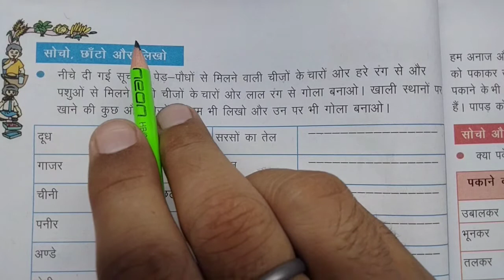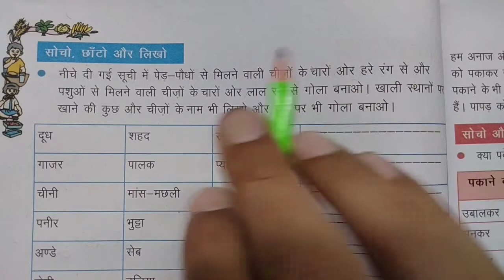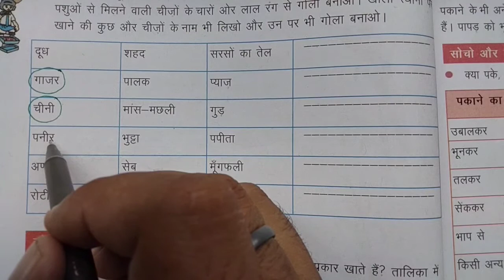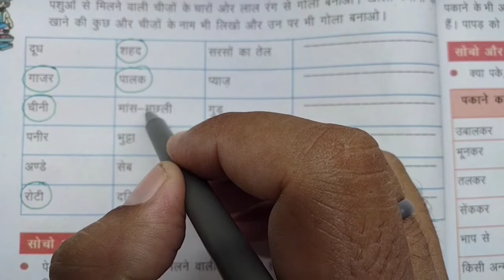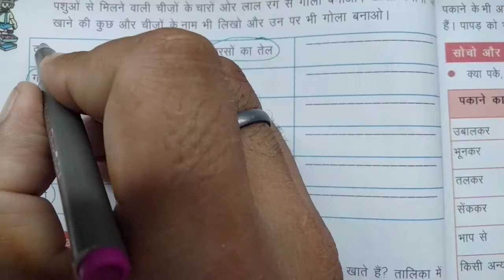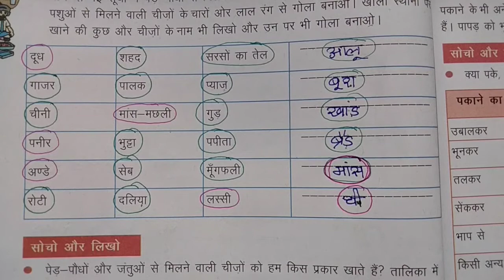Class-3. .. झरोखा... खाएं, मौज मनाएं ... पेज न.=34